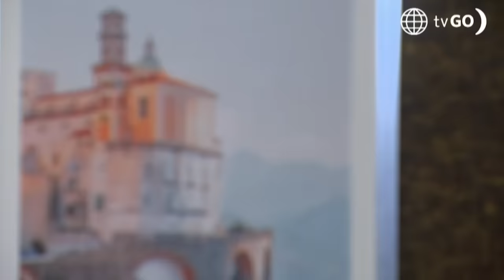Al Fondo hay Sitio 11: Peter no soportó la crítica de Choca Mandros (Capítulo n°445)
¡SE ENOJÓ!
Peter no soportó la crítica que tuvo Choca con respecto a los platos que ofrece el Francesca’s, y terminó dándole una cachetada.